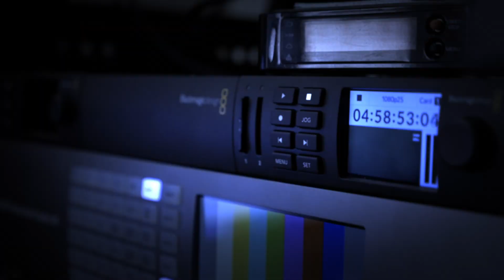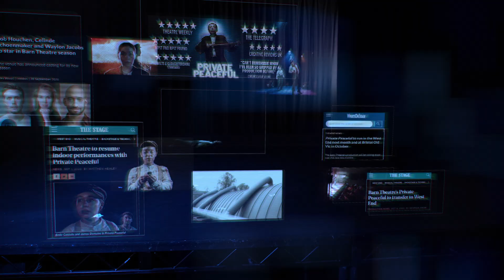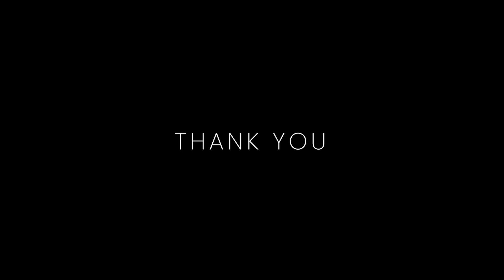Thank You from the Barn Theatre!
I wanted to share with you this video message of thanks for being a Friend or Supporter of the Barn in 2020. Thanks to you, we survived the most challenging year for the arts (and for us all) in recent history. We managed to adapt and keep producing high quality content, embracing technology and new platforms, and we look forward to doing even more this year. Times are still challenging but together we will make it through. Our heartfelt thanks go out to you and we look forward to sharing wonderful experiences with you this year, whether in person or at a distance.  Yours, Iwan Lewis